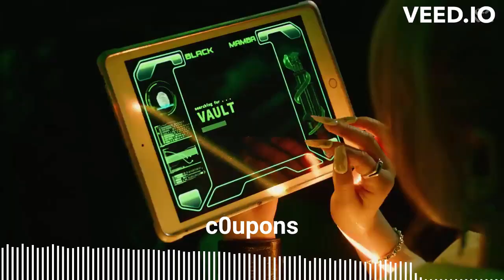aespa "Girls" but they sing a little bit earlier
I do not claim to own any of the music in this video. I just made the edit.